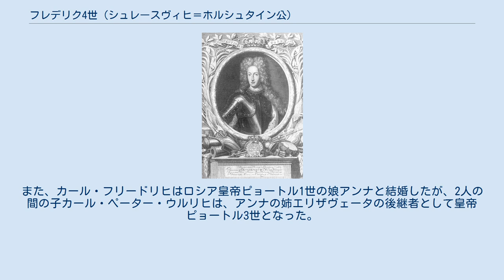フレデリク4世 (シュレースヴィヒ＝ホルシュタイン公)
シュレースヴィヒ＝ホルシュタイン＝ゴットルプ公
クリスチャン・アルブレクト_(シュレースヴィヒ＝ホルシュタイン＝ゴットルプ公)
ホルシュタイン＝ゴットルプ家
フレデリク4世（Frederik IV, 1671年10月18日 - 1702年7月19日）は、シュレースヴィヒ＝ホルシュタイン＝ゴットルプ公（在位：1695年 - 1702年）。
クリスティアン・アルブレヒトとデンマーク・ノルウェー王フレデリク3世の娘フレゼリゲ・アメーリエの長男としてゴットルプに生まれた。
 1695年、父の死により公爵位を継承した。
ホルシュタイン＝ゴットルプ家は本家のオルデンブルク家（デンマーク王家）のみならず、当時のスウェーデン王家であるプファルツ＝クレーブルク家とも繋がりがあった。
フレデリク4世の伯母ヘトヴィヒ・エレオノーラはスウェーデン王カール11世の母であった。
さらにその息子カール12世、デンマーク・ノルウェー王フレデリク4世、ザクセン選帝侯兼ポーランド王アウグスト2世、そしてシュレースヴィヒ＝ホルシュタイン＝ゴットルプ公フレデリク4世の4人は、いずれもデンマーク王フレゼリク3世の孫であり、互いに従兄弟の関係にあった。
 そうした関係の中でフレデリクは、デンマークよりもスウェーデンを重視し、スウェーデンとの同盟関係を強化した（デンマーク王とのシュレースヴィヒ公国内のゴットルプ公領の相続権を巡る紛争が続いており、カール11世が調停を行っていた）。
さらに1697年には、カール12世の姉である従妹ヘドヴィグ・ソフィアと結婚した。
この結婚によって、フレデリク4世はスウェーデン王位継承権をも獲得した。
フレデリク4世はヘドヴィグ・ソフィアやカール12世が幼少の頃から面識があり、彼らの兄代わりでもあったという。
 1700年に大北方戦争が始まると、デンマーク王フレデリク4世はスウェーデンの同盟国であるシュレースヴィヒ＝ホルシュタイン＝ゴットルプ公国に侵攻した。
フレデリク4世はスウェーデンに助けを求め、カール12世はデンマークに侵攻してこれを屈服させた。
この年に結ばれたトラヴェンタール条約によって、公国の安全は保証された。
 この後、フレデリク4世はカール12世と戦陣を共にしたが、1702年にポーランド遠征のクリシュフの戦いで戦死した。
30歳だった。
 この年、新たにシュレースヴィヒ＝ホルシュタイン公の後継者となったカール・フリードリヒは生まれたばかりであり、フレデリク4世の弟クリスティアン・アウグストが摂政となった。
1751年にスウェーデン王となったアドルフ・フレドリクはクリスティアン・アウグストの子で、フレデリク4世の甥であった。
また、カール・フリードリヒはロシア皇帝ピョートル1世の娘アンナと結婚したが、2人の間の子カール・ペーター・ウルリヒは、アンナの姉エリザヴェータの後継者として皇帝ピョートル3世となった。